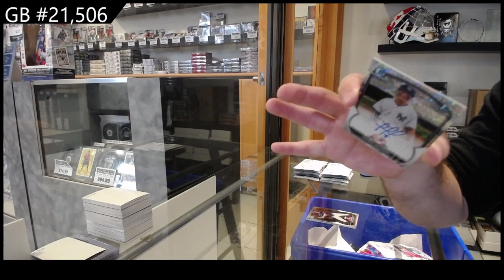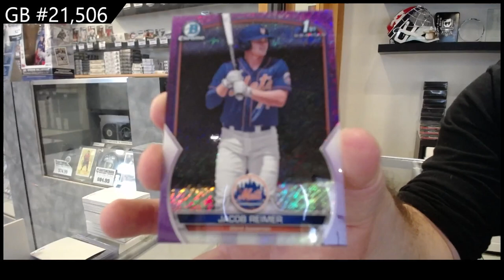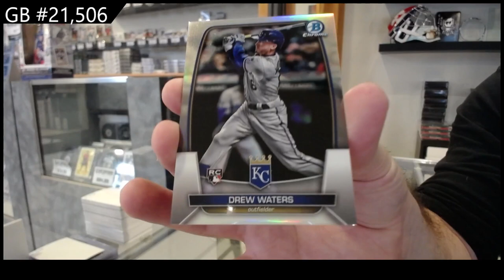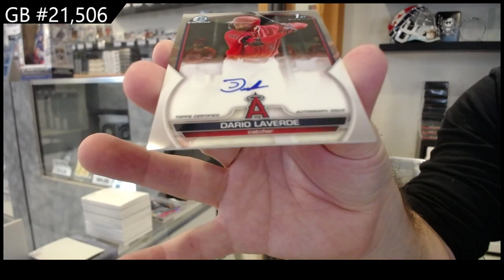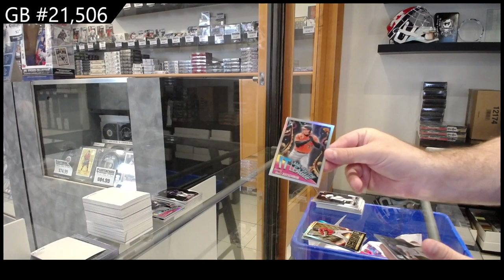2023 Bowman Chrome Baseball Box Break - CNC GB #21,506